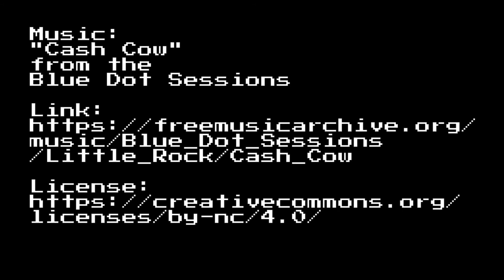Guess What's Printing Spring 2021: Highland Cow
This model was printing as part of the Guess What's Printing contest for the Spring 2021 Semester. You can see more about the contest

It was printed on the Monoprice MP Select Mini v2 3D Printer using Inland Light Blue PLA+ filament.

The model was created by Jukka Seppänen and posted to Thingiverse.